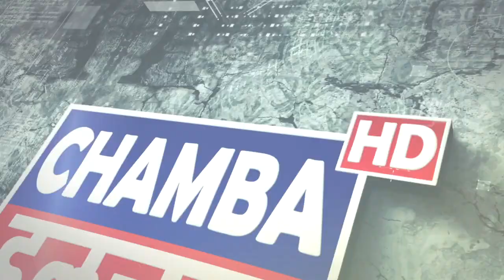3 नवम्बर को स्टेट एजुकेशन एचिवमेंट सर्वे के तहत परीक्षा का किया जा रहा आयोजन